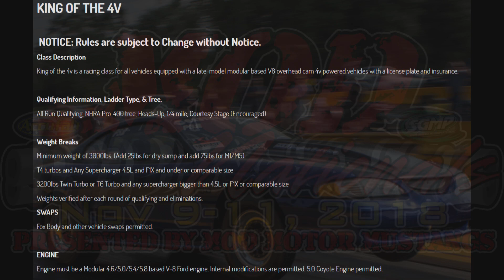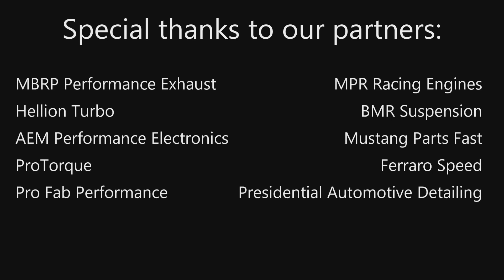200+ mph STREET CAR! NighTTmare goes 7.0@201+ mph!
Jordan Performance takes the WIN at the 2018 Mod Nationals - King of the 4V class!

We busted off a string of 7.0 passes at north of 200mph on our way to a close final race against Jake Connant and the Gingernator